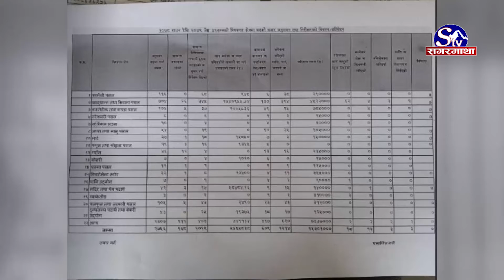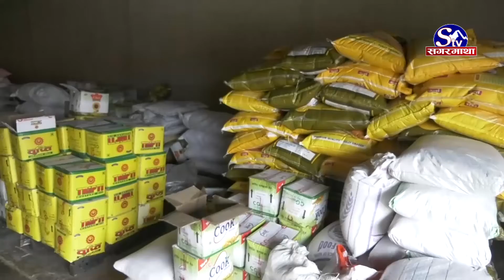वजार अनुगमणमा विभागको सक्रियता, जेठ मसान्तसम्म १ हजार २ सय १४ फर्मलाई कारवाही । Sagarmatha Report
बजारमा अखाद्य बस्तुको विक्रि बढेको गुनासोपछि वाणिज्य आपूर्ति तथा उपभोक्ता संरक्षण विभागले अनुगमण बढाएको छ । आ.व. २०७८÷७९ को अनुगमनबाट मात्रै ५४ लाख ५५ हजार ८ सय ३८ रुपैया बराबरको अखाद्य वस्तु बजारमा नष्ट गरेको वाणिज्य आपूर्ति तथा उपभोक्ता संरक्षण विभागले बताएको छ । यद्यपी उपभोक्ताहरु भने चाडपर्वलाई मात्र लक्षित गरेर गरिने अनुगमणले मारमा परेको गुनासो गरेका छन ।